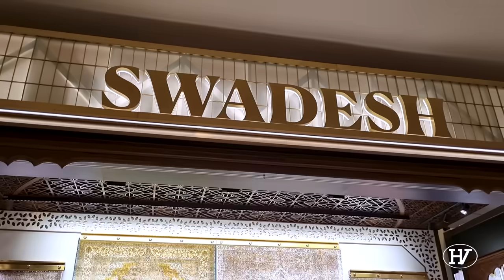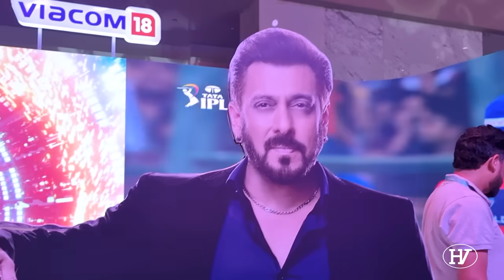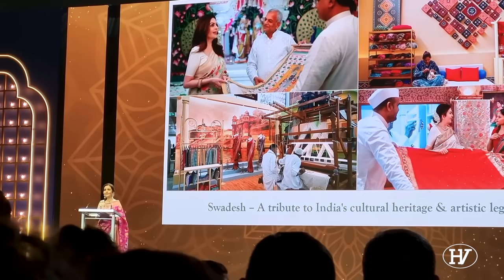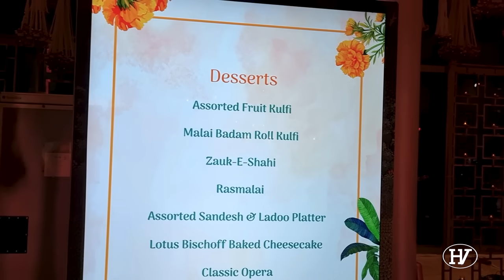PRE DIWALI CELEBRATION 2024/Reliance Family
Diwali Celebration at Nita Mukesh Ambani Cultural Centre